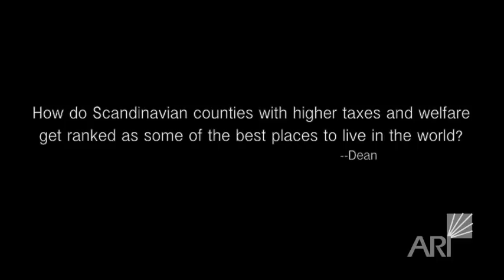Yaron Brook: Scandinavian Countries benefit a few now at Expense of the Future